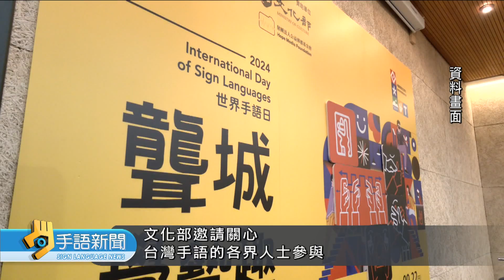世界手語日活動 講座.表演欣賞手語多元 | 20240912公視手語新聞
每年的9月23日，是聯合國訂定的世界手語日；隨著台灣手語越來越被重視，今年各地也有不少活動。聾人協會就在世界手語日前夕，9月21、22日，特地舉辦了兩天的活動，透過手語市集、名人講座、才藝表演，讓民眾看到手語的多元，同時也邀請到日本聾藝人、中嶋元美，來分享她的逐夢之路。